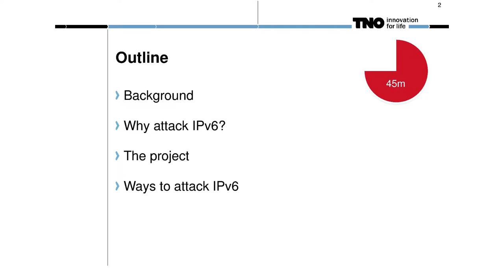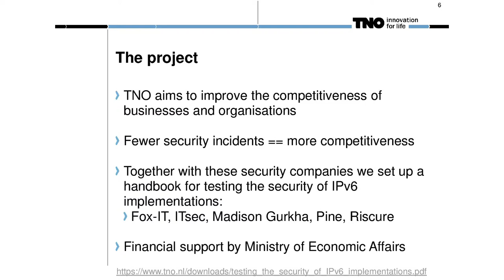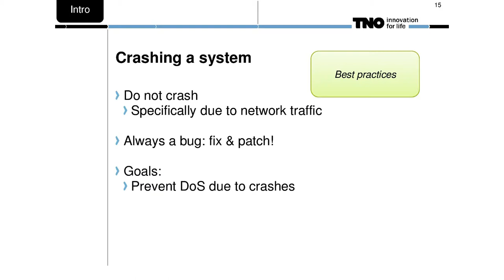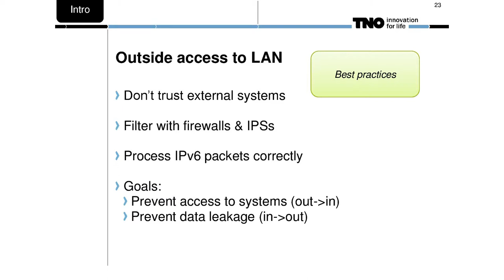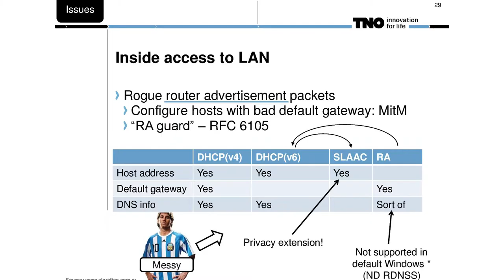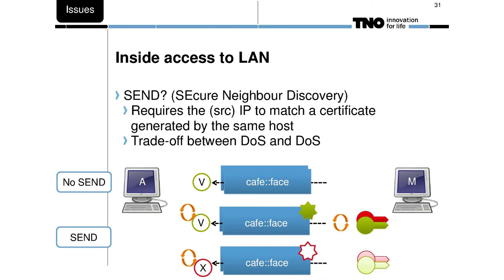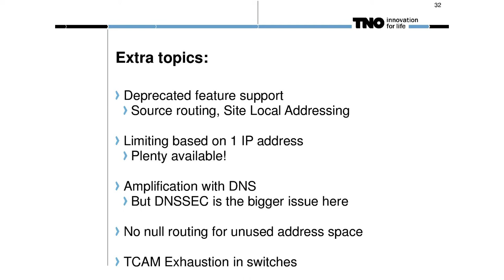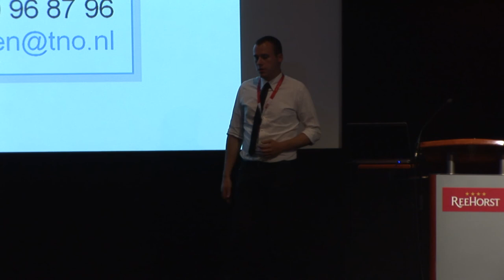Sander Degen - IPv6: de nieuwe aanvalsvector voor inlichtingendiensten en cybercriminelen?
IPv6: de nieuwe aanvalsvector voor inlichtingendiensten en cybercriminelen?  door Sander Degen